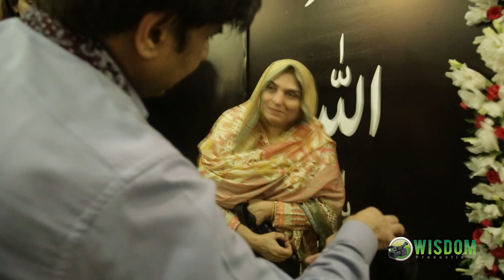Dr Muhammad Javed Sahib Talking to Patient and his parents - Surah Al Rehman Listening Therapy